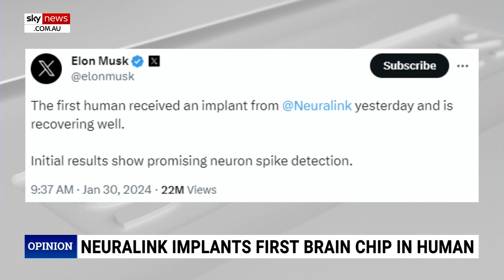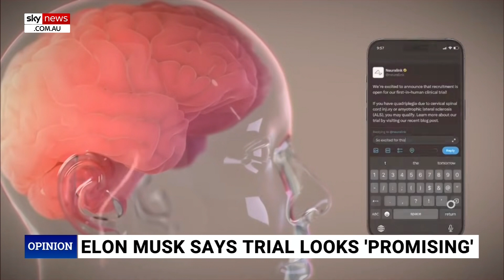Elon Musk’s Neuralink complete first brain chip in a human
Sky News host Liz Storer says Elon Musk has announced his company Neuralink has implanted “the first brain chip in a human”.

Ms Storer said Elon tweeted about the person recovering well and showing “promising neuron spike detection”.

“We’re going to be cyborgs, it’s all just a matter of time," she said.

“I mean, imagine being the first person to put your hand up.

“He’s always been a very passionate transhumanist.”